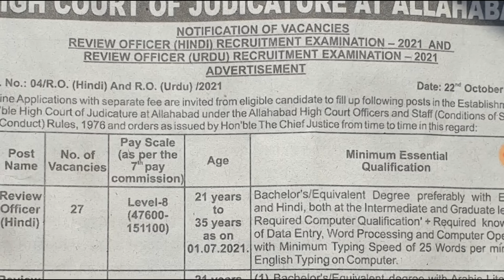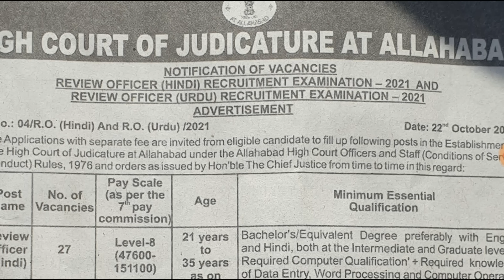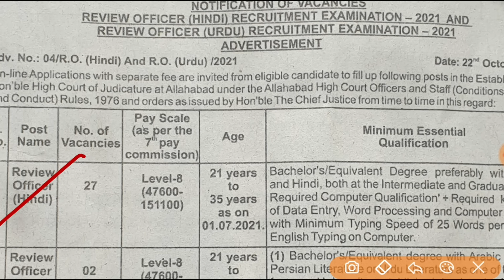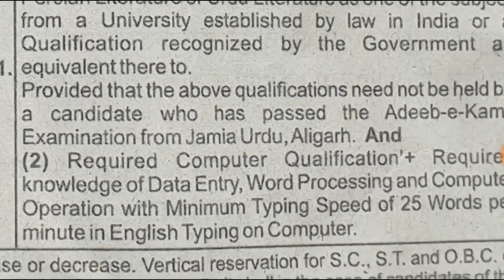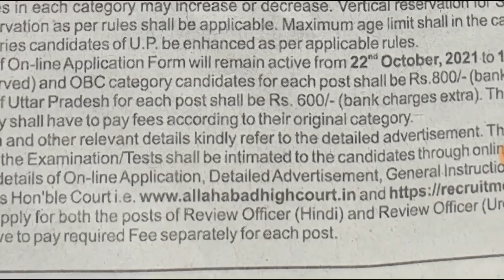इलाहाबाद हाईकोर्ट से एक और अधिकारियों की भर्ती का विज्ञापन जारी ।। allahabad high court recruitment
target with P S Parihar 👇
UPSSSC
teligram link

currentaffairs sscmts sscmts2021 ssc mts cut off ssc mts 2021 cut off  upsssclatestnews upsssc_pet # uttar pradesh current affairs up special current affairs

up
69000 latest news
super
tet news today 2021
super tet
uppsc
upsssc
ctet
upsc prelims
upsc latest news
uppsc ro
exam result
p s parihar news
ssc mts
bpsc
bihar news
uttar pradesh news
rajasthan news
dainik rojgar samachar
current affairs
मेडिकल कॉलेज मे 9600 भर्तियां AIDED JUNIOR EXAM II UPSI TGT PGT UPDATE EMPLOYMENT NEWS Aided Junior full answer key Aided junior exam solved paper cut off
TGT PGT  NOTIFICATION NEWS II CET II JPSC BPSC II UPSI II UPSSSC NEWS II aided junior expected cut off ASSISTANTTGT PGT II HIGH COURT RO ARO  GROUP C D II UPSSSC डी एल एड। । TEACHER VACANCY II UPSI ASI UPDATES
TGT EXAM EXPECTED CUT OFF 2021 छात्रों ने बताया सुरक्षित स्कोर pgt cut off,tgt pgt cut off pgt 2021 cut off
upsi exam date upsi exam aided junior cut off